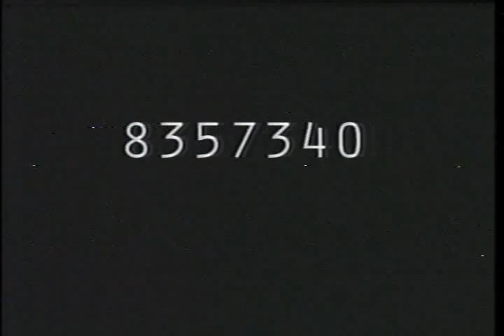DEMO LOCUTOR ABEL ALVAREZ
Locutor, conductor, guionista y productor de radio y televisión. Aquí una muestra de su trabajo en TV de Cuba y México.